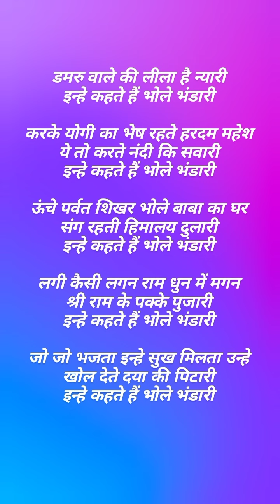डमरु वाले की लीला है न्यारी